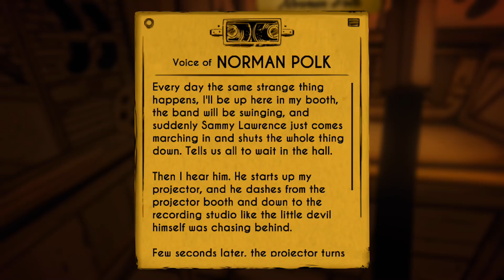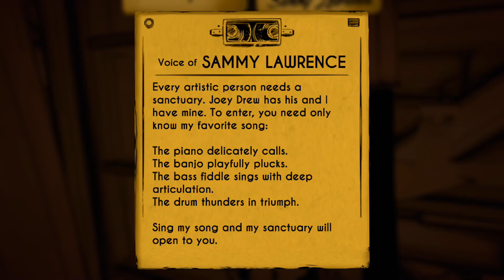BENDY AND THE INK MACHINE Mobile - Chapter 2 - Gameplay Walkthrough Part 2 (iOS Android)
Henry was the lead animator at Joey Drew Studios in its 1930s heyday, a studio that was best known for producing animated cartoons of their most popular and beloved character, Bendy. Many years later Henry receives a mysterious invitation from Joey Drew himself to return to the old cartoon workshop. Journey deep into the sketchy madness of this twisted cartoon nightmare.